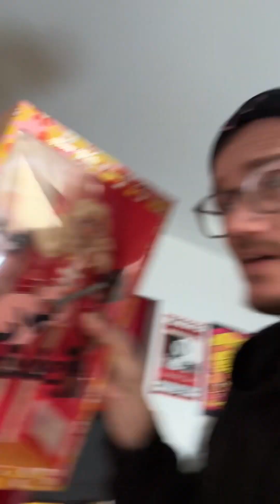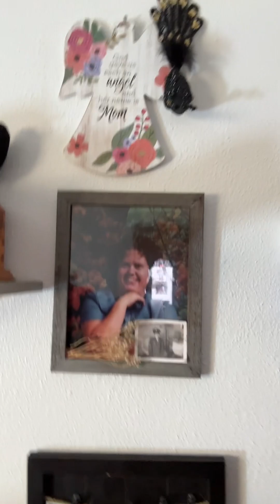Off day chit chat